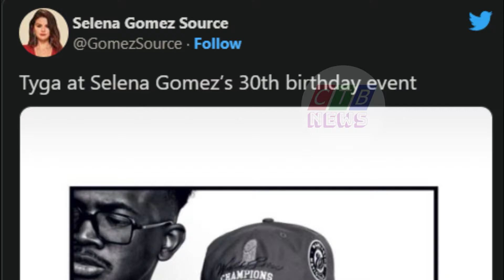Selena Gomez "Hanging Out"? With Tygaa | CTB NEWS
CTB News - Selena Gomez "Hanging Out"? With Tyga
Selena Gomez's dating life has been the subject of rumors, despite her insistence that she's single. Internet rumors say she's dating Tyga, but that's not true.
Gomez was pictured with Kylie Jenner's ex-boyfriend just weeks after the world believed she was dating Italian-Canadian film producer Andrea Iervolino.